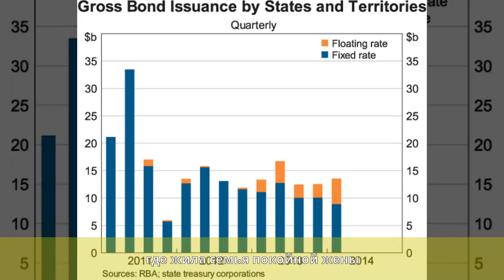Броневой, Леонид Сергеевич - Биография